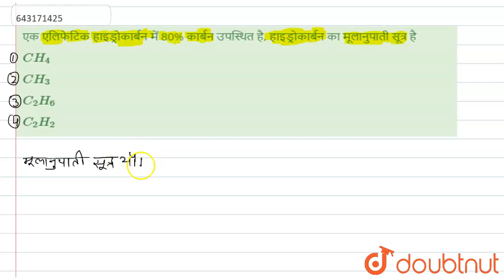एक एलिफेटिक हाइड्रोकार्बन में 80% कार्बन उपस्थित है, हाइड्रोकार्बन का मूलानुपाती सूत्र है | 12 ...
एक एलिफेटिक हाइड्रोकार्बन में 80% कार्बन उपस्थित है, हाइड्रोकार्बन का मूलानुपाती सूत्र है
Class: 12
Subject: CHEMISTRY
Chapter: मध्य प्रदेश प्री-पॉलिटेक्निक संयुक्त प्रवेश परीक्षा (2015)
Board:Polytechnic

👉 Have Any Query? Ask Us.